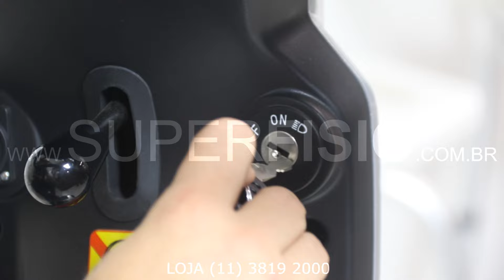Cadeira Motorizada Scooter Elétrica Ottobock Scott | SUPERFISIO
Tem dúvidas? sugestões? Deixe seu comentário e curta nosso canal !!